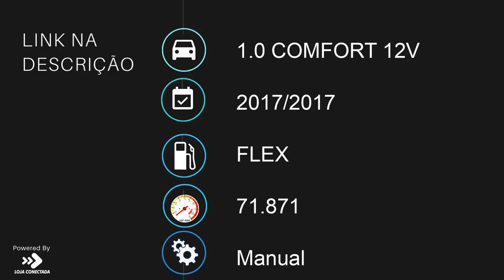HYUNDAI HB20 - 2017 - Presidente Prudente/SP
Veículo: HYUNDAI / HB20 1.0 COMFORT 12V
Ano: 2017/2017
Combustível: FLEX
Portas: 4 PORTAS
Câmbio: Manual
Cor: BRANCA
KM: 71.871

✅ Air Bag
✅ Alarme
✅ Ar Condicionado
✅ Ar Quente
✅ CD Player
✅ Desembaçador Traseiro
✅ Direção Hidráulica
✅ DVD Player
✅ Farol Xenônio
✅ Freio ABS
✅ GPS
✅ Protetor de Caçamba
✅ Rádio
✅ Rádio e MP3
✅ Retrovisor Fotocrômico
✅ Retrovisores Elétricos
✅ Travas Elétricas
✅ Vidros Elétricos
✅ Volante com Regulagem de Altura
✅ Limpador Traseiro
✅ Rádio e Toca Fitas
✅ Kit Gás
✅ Air Bag Lateral
✅ Kit Multimídia
✅ Trio Elétrico
✅ Piloto Automático
✅ Farol de Neblina
✅ Entrada USB
✅ Aerofólio
✅ Cartão SD
✅ Bluetooth
✅ Porta Copos
✅ Trava Elétrica Central
✅ Bancos Elétricos
✅ Direção Elétrica
✅ Engate
✅ Ar Digital
✅ Abertura Porta Malas por Controle Remoto
✅ Android Auto
✅ Quebra Mato
✅ Sistema ISOFIX
✅ Console Central
✅ Protetor de Cárter
✅ Rádio USB
✅ Retrovisor Retrátil
✅ Santo Antônio
✅ Som Original